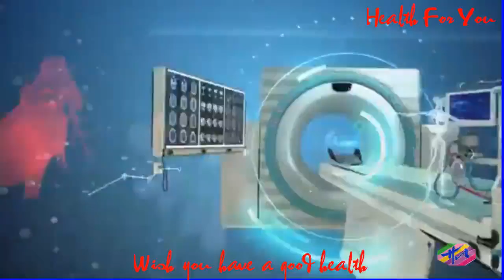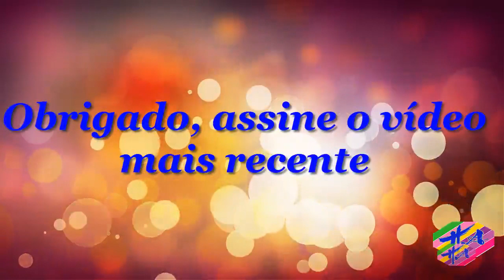Saúde 3 - Qualomelhoradoçanteeemquequantidadeusar